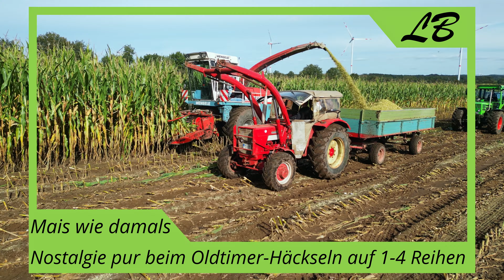Oldtimer-Maishäckseln mit 5 Häckslern auf einer Fläche! || Landwirtschaft in Dithmarschen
Moin,

die Weihnachtszeit steht vor der Tür und das erste Geschenk machen wir Euch heute mit einem sehr speziellen Video:
Wir waren dieses Jahr neben den immer größer werdenden modernen Häckslern nämlich auch einmal beim Oldtimer-Häckseln in Tensbüttel-Röst zu Gast und konnten Aufnahmen von den Modellen machen, welche hauptsächlich im 20. Jahrhundert gebaut wurden und heute für die Feldarbeit lange ausgemustert wurden.

Im Einsatz sind gleich 5 Häcksler, wovon einer bereits im Stile der modernen Häcksler als Selbstfahrer unterwegs ist und mit 4 Reihen Arbeitsbreite eine verhältnismäßig hohe Schlagkraft an den Tag legt.
Des Weiteren kommen auch Häcksler zum Einsatz, welche als Anbaugerät an einem Traktor arbeiten. Darunter ein Modell mit 2 Reihen und 3 Modelle mit je 1 Reihe Arbeitsbreite.

Bei den Abfahrern gibt es eine bunte Mischung an Herstellern, von Deutz und Fendt über Massey Ferguson und Steyr bis hin zu Same und Schlüter.

Auf dem Silo wurde ein Fendt 818 Favorit zum Verteilen und Verdichten der Silage eingesetzt.

Alle Aufnahmen sind unter Einverständnis der Beteiligten entstanden.

Wir hoffen euch gefällt das Video und ihr seid genau so froh wie wir, dass die Mais-Saison mit ihren verschiedensten Umständen dieses Jahr eine solche Vielfalt an Motiven bietet.
Über Feedback würden wir uns natürlich wie immer freuen, da wir nur so merken, an welchen Stellen wir unsere Videos verbessern können.

Actioncam:
Rollei Actioncam 11s Plus

Stativ:
-Hama Delta Duo 170 3D

Gimbal:
-Sirui Swift P1

Fernauslöser:
-Rollei Kabelfernauslöser für Sony

Software:

Videoschnitt:
-DaVinci Resolve

Bildbearbeitung:
-Luminar 4
-Luminar AI